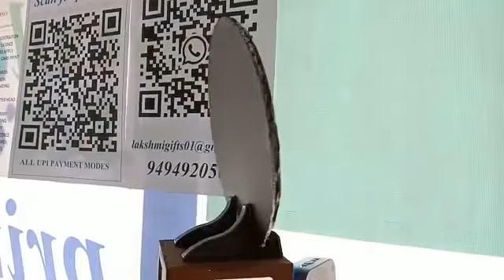25th Anniversery Gift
Printing on Rock